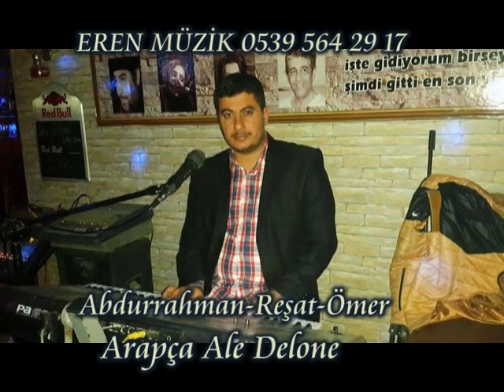ERENMÜZİK ARAPÇA ALANEDELONE